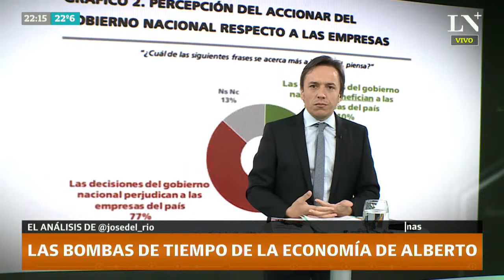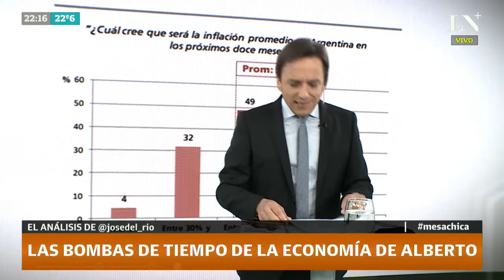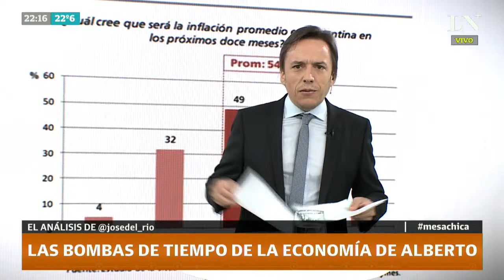José del Rio: Las bombas de tiempo de la economía de Alberto Fernández - Editorial